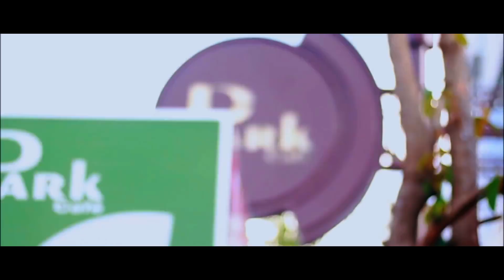គេថោកបានអូន - ម៉ៅ ហាជី - Ke Thouk Ban Oun - Mao Hachi - 【Official MV 】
បទ៖ គេថោកបានអូន
ច្រៀង៖ ម៉ៅ ហាជី
ដឹកនាំសម្ដែង៖ វ៉ាត់ លីម៉េង
និពន្ធទំនុកច្រៀង ៖ សោម ដូរ៉េ
និពន្ធបទភ្លេង៖ ដា ភ្លេង
ថតដោយ ៖ ភារិន - ចិន - ដា
ភ្ជាប់បទចម្រៀងនេះជាសំឡេង Caller Ring Back-tunes
🎼Cellcard: #2727#724896# 📞
🎼Metfone: *1772* 5231168#📞
🎼Smart: *855*851147# 📞